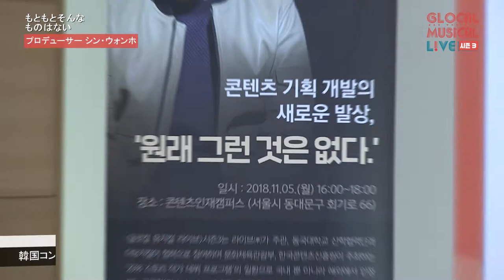[글로컬 시즌3] 오픈특강 - 신원호PD(JP)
오픈특강 - 신원호PD
'콘텐츠 기획 개발의 새로운 발상 : 원래 그럿 것은 없다'